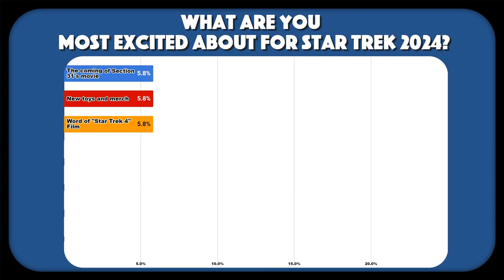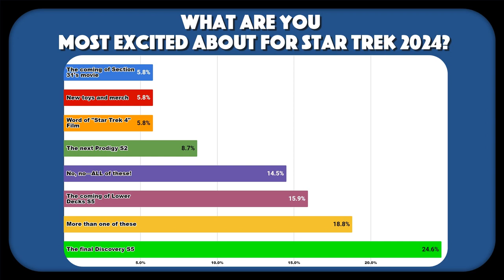“Gene Coon At 100!" | Trekland Tuesdays #339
THIS WEEK:  HAPPY 100th BIRTHDAY to Star Trek’s other dominant Gene, GENE L. COON!  So sad that he passed before Trek’s big comeback and pioneering as a mighty media franchise...but here I talk about his Centennial and his legacy.  PLUS a 2024 Trek poll, and more!

This is the EDITED SHORTER edition of the original livestream (chat stream is not visible). For the entire show with Parrot Analytics TV ranks and the TTLers chat log, see the full edition weekly